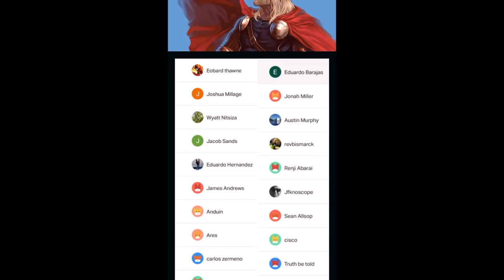Invincible vs Anissa - And the Invincible Family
Issue #: Invincible (2003) #110 and #129

intro: 300 violin orchestra, fast version

main video:
Crime Scene - Myuu